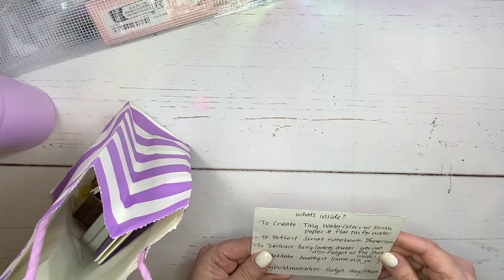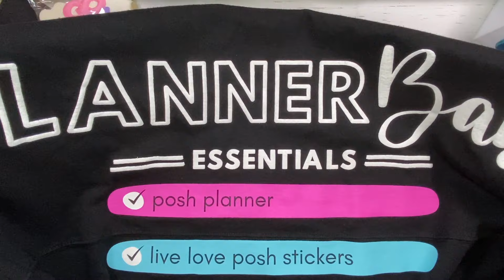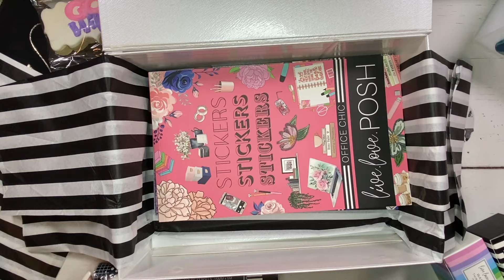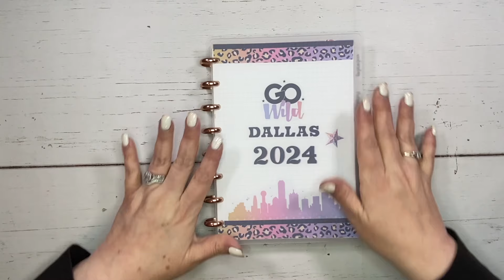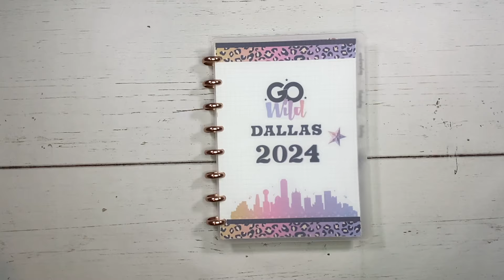Go Wild Dallas 2024 Swag | Part 2 | Tablemate and Affiliate Gifts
I am sharing my Go Wild 2024 Dallas Swag, part 2! This second part features my tablemate gifts and affiliate gifts I received! So much generosity!

* JANE’S AGENDA Save 15% off first purchase with code: TINA (subscription boxes excluded)
SAVE 10% Use code : WONDERFUL10

*Affiliate link, which means I may receive a commission should you decide to click that link and make a purchase. There is no additional cost to you. Thank you for your support.
My content is 100% not influenced by brands, PR products received, usage of affiliate links, or brand partners.